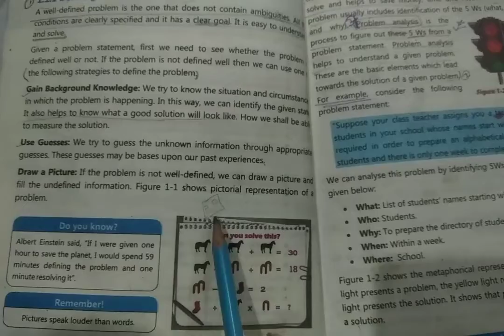VIII Computer U1 Problem solving SQ1,2 16th April , 21 2